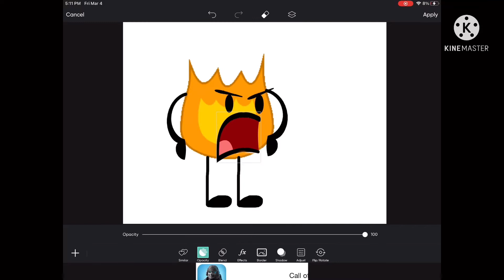CYS 1: YOUR SUS